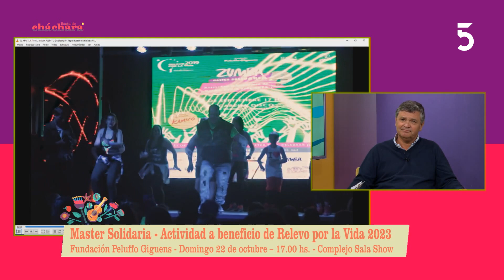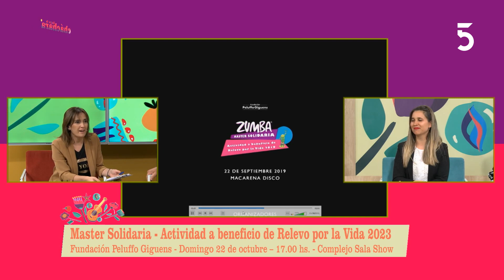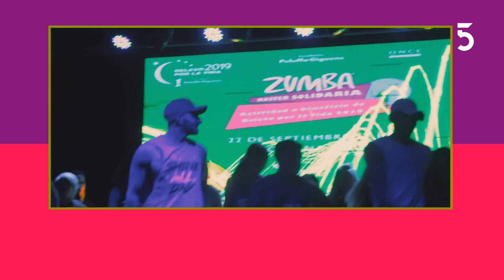Charlamos con Alejandro Barrere, fundación Peluffo Giguens e integrantes evento, Relevo por la vida